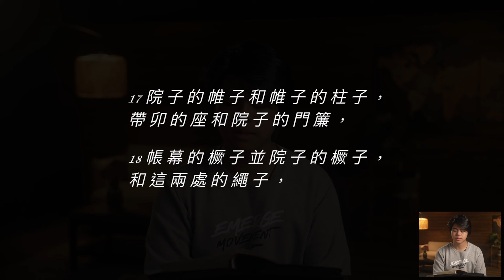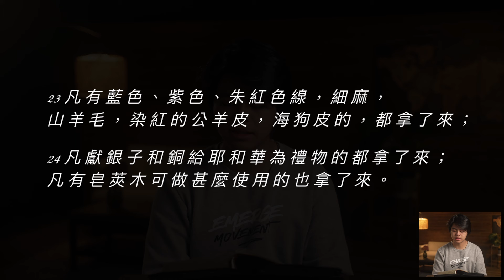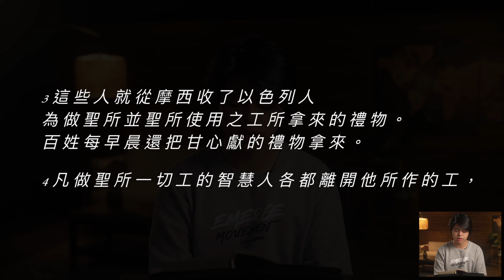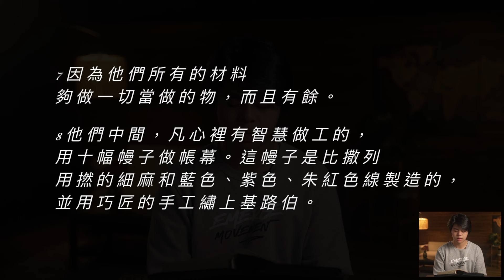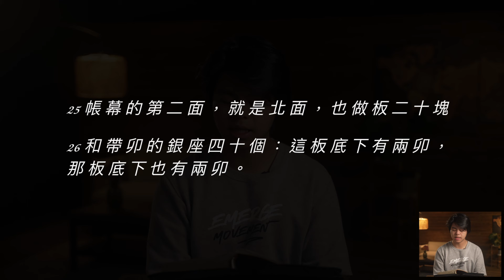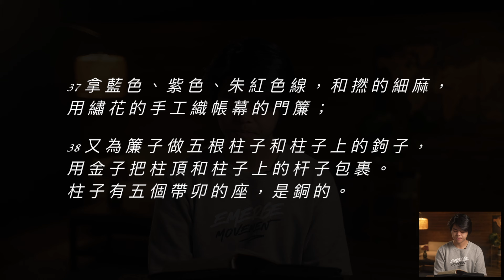Bible Race兩年讀經: 2/12/2024 Day43 出埃及記35-36章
將在我們的podcast我看見了，請放下 中回答

📌Day43 Exodus 35-36 出埃及記35-36章

📢我看見了，請放下 podcast
     聖經問題、基督徒話題、教會生活

00:00 Bible Race片頭
00:14 讀經：出埃及記35-36章
06:41 講解：出埃及記35-36章